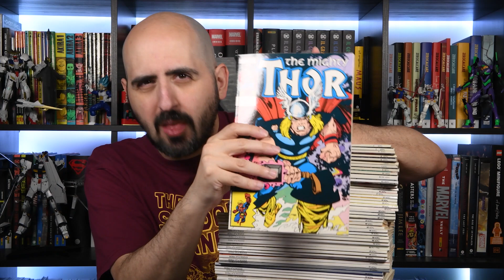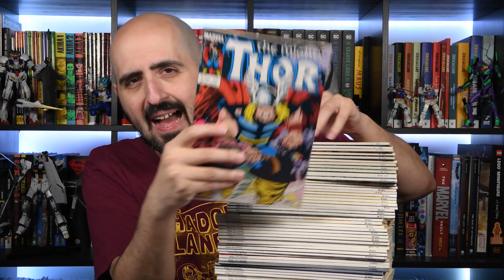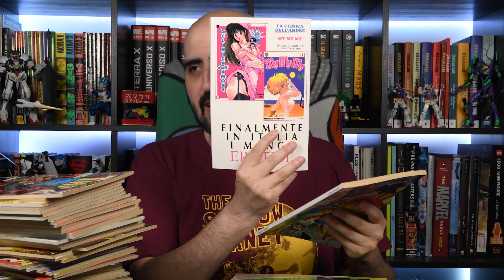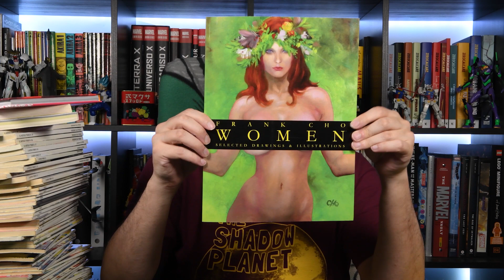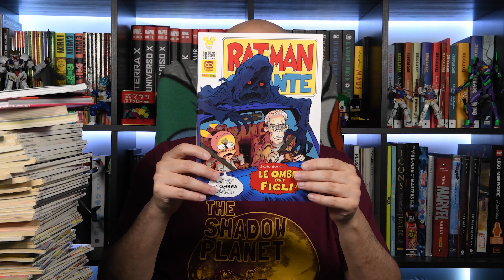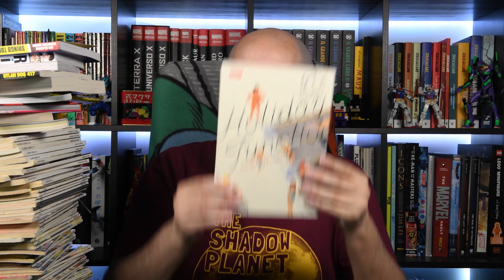Fumetti della settimana: recuperi tonanti e supercalciatori (06/06/2021)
Come ogni domenica ecco il video acquisti!
Holiday Junction
Shingo Tamai - arrivano i superboys

Copra 2
Copra 4

Frank Cho Women
Rin 13
Buffy 4
DMZ 2
Ling-room Matsunaga-san